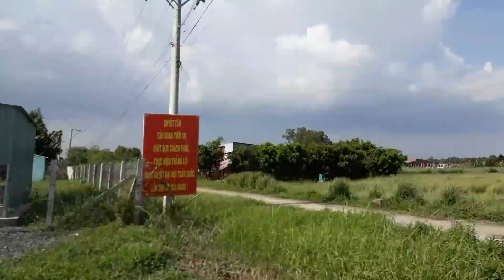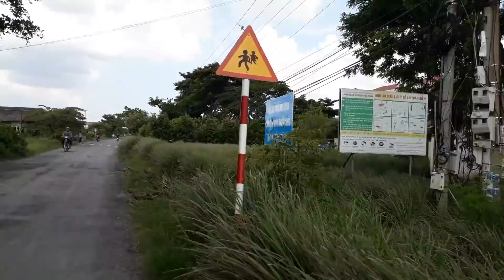Một vòng huyện đảo Tân Phú Đông (cù lao Lợi Quan) - Tiền Giang 2017)